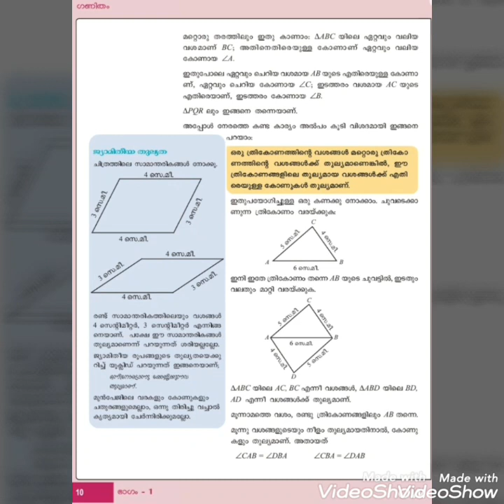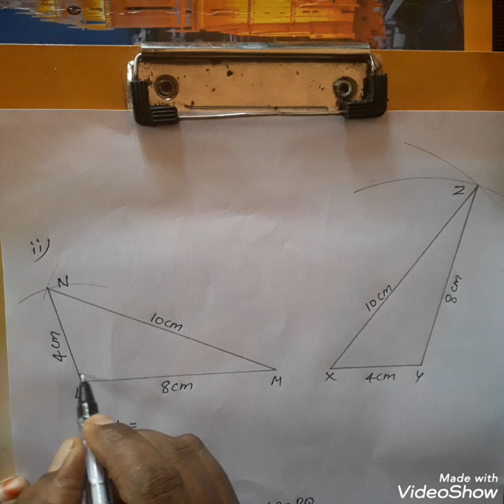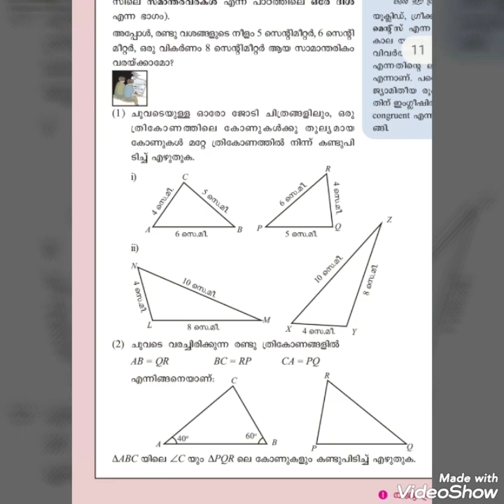Standard 8 Maths Kerala Syllabus Malayalam Medium | Chapter 1|Part 2 | Exercise(1.1)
Standard 8 Maths Kerala Syllabus Malayalam Medium | Chapter 1|Part 2 | Exercise(1.1) തുല്യ ത്രികോണങ്ങൾ